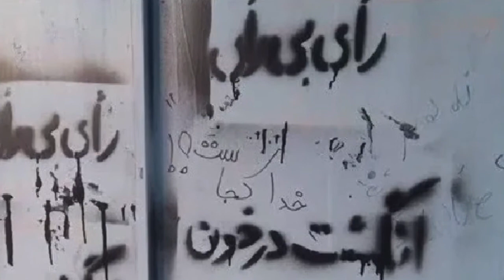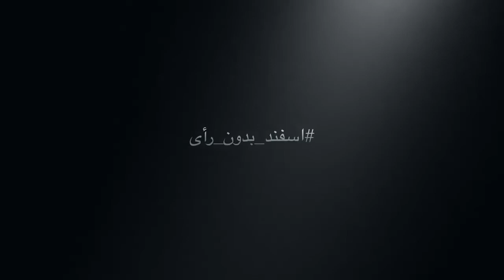کمپین اسفند_بدون_رای رضا گوهرزاد ، روزنامه نگار ‌‌برنامه ساز رادیو‌و تلویزیون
کمپین
رضا گوهرزاد ، روزنامه نگار ‌‌برنامه ساز رادیو‌و تلویزیون
تهیه شده در کمیته‌ی رسانه‌ی هجا